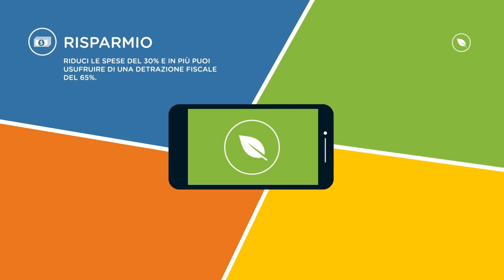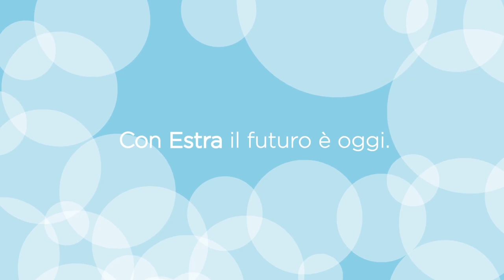Estra 2051 - Puntata 7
Web series Estra 2051